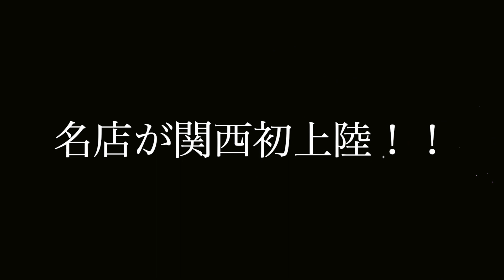石田一龍 大阪天満店 動画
第3回北九州ラーメンフェスティバル優勝。
2017年、2019年　北九州ラーメン王座選手権優勝。
食べログ2年連続西日本100名店にも選ばれ、北九州のラーメン店がオススメするラーメン店1位にも選ばれた進化を続ける濃厚ラーメンです。

2月22日　石田一龍　大阪天満店オープンいたします。
大阪市北区天神橋5丁目6-5コミカビル1階
石田一龍　大阪天満店